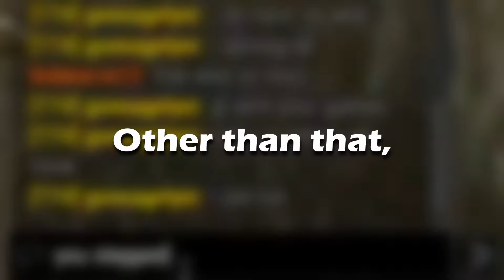The FASTEST basement trapper game you will EVER see.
Hey guys, my name is gonnagetyer (or Gonna for short) and I am a mostly DBD content creator who dabbles in other games every so often. In this video we had a basement trapper game that lasted less than 5 minutes, so thought why not upload it!! :DD

FULL UNEDITED VERSION!!

Chapters:
00:00 - Intro
00:24 - Pregame
00:38 - Game
02:58 - Outro